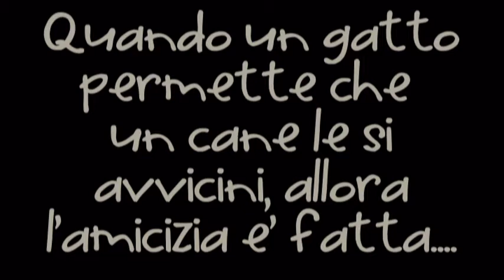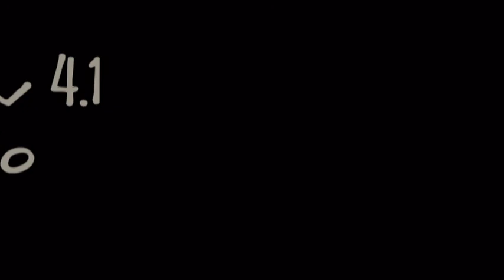Esercizio n.10 Pro Show Turorial in Italiano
Esercizio N. 10 Pro Show